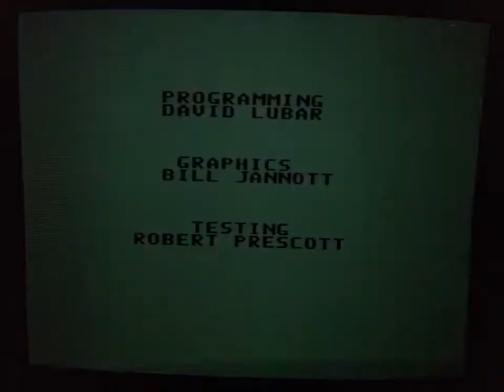Frogger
Hoy toca sufrir intentando que la rana llegue a su lugar. Ni el RGB salva de la hoguera a este juego